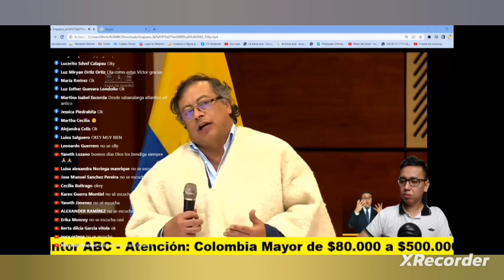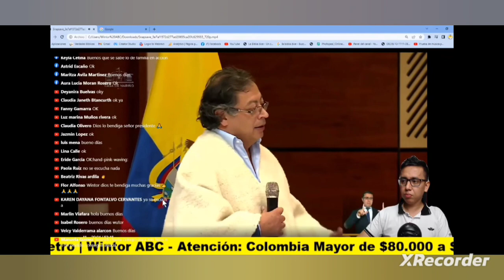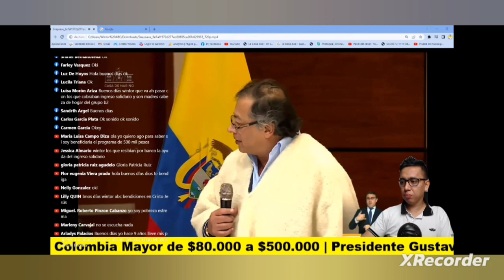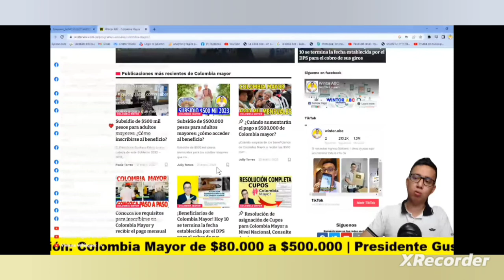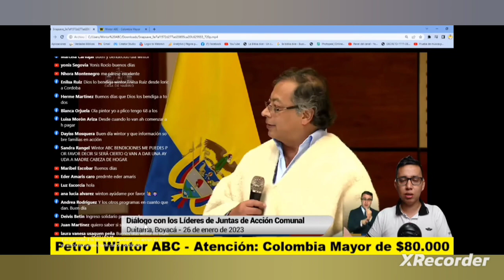🔴Último minuto, El presidente de Colombia, Habla respecto el progreso Colombia Mayor, consulte ⬇️